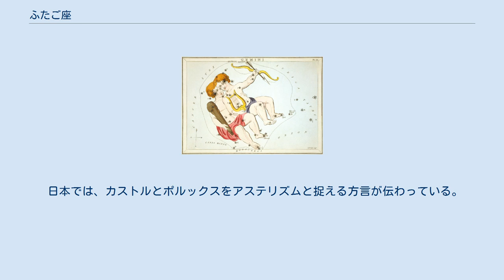ふたご座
ふたご座（ふたござ、双子座、Gemini）は、黄道十二星座の1つ。
トレミーの48星座の1つでもある。
 β星は、全天21の1等星の1つであり、ポルックスと呼ばれる。
α星カストルは、ポルックスに準じる明るさである。
ポルックスの近く（北西）に位置する。
β星（ポルックス）とα星（カストル）と、それにγ星とμ星で、星座はほぼ長方形を形作る。
 ふたご座と向かい合う極はいて座である。
 冥王星は、δ星のそばで1930年に発見された。
 1等星のβ星（ポルックス）以外に、α星（カストル）、γ星の2つの2等星がある。
 以下の恒星には、国際天文学連合によって正式な固有名が定められている。
 ギリシア神話の双子ディオスクーロイ（Dioskouroi、ラテン語形：ディオスクリ Dioscuri）が星座になったといわれる。
この双子はスパルタ王妃レーダーの息子で、兄のカストールの父はスパルタ王テュンダレオース、弟のポリュデウケース（ラテン語名ポルクス Pollux、一般に、ポルックス）の父は大神ゼウスであったとされる。
そのため、ポリュデウケースは不死であった。
メッセーネー王アパレウスの双子の息子イーダースとリュンケウスとの争いでカストールが死ぬと、ポリュデウケースはゼウスに二人で不死を分かち合いたいと願った。
ゼウスはその願いを受け入れ、二人を天に上げて星座とした。
 この2つの星は、ギリシャだけではなく、バビロニア、エジプト、フェニキア、日本でも兄弟として扱われている。
 日本では、カストルとポルックスをアステリズムと捉える方言が伝わっている。
ガニノメ（蟹の目）のように、この2星を眼に見立てているものが多い。